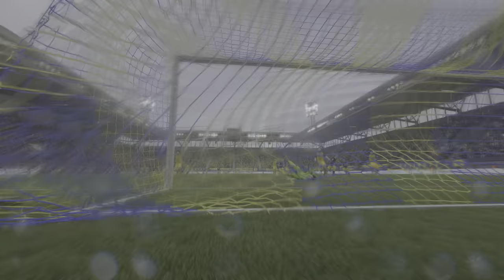FIFA 23 - MODENA FC SERIE B CHAMPIONS! - Nicholas Bonfanti 90th minute winner - Career Mode